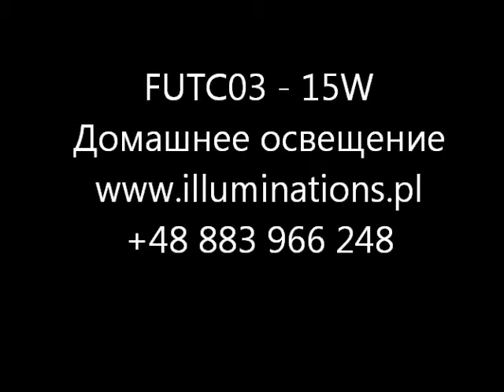FUTC03 домашнее освещение